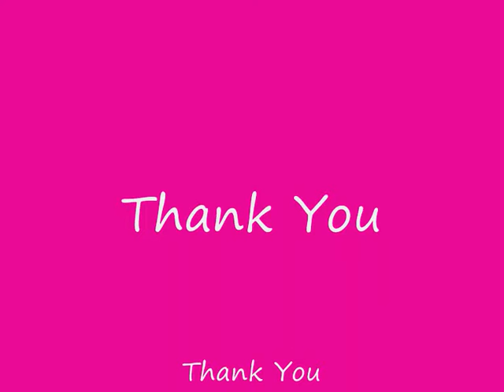ELy & Leannas Jiggy